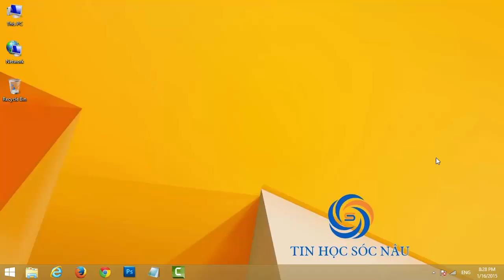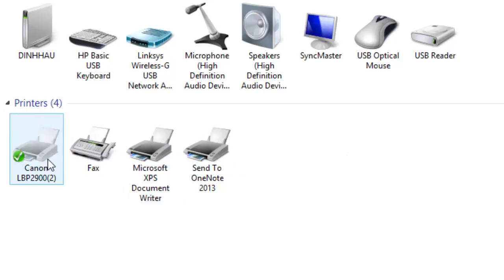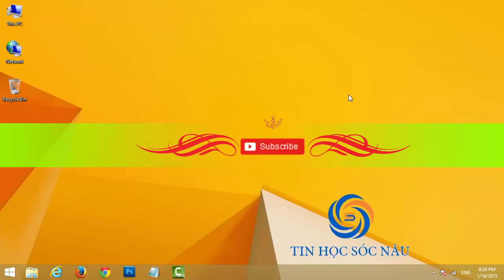Mặc định máy in trên Windows 8 và Windows 8.1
Hướng dẫn cài đặt mặc định máy in trên Windows 8, Windows 8.1 khi có nhiều máy in được kết nối.

Khi bạn có nhiều máy in kết nối với một máy tính sử dụng Windows 8, 8.1, bạn thường sử dụng một máy in nào đó thì xin mời bạn xem video này để biết cách mặc định máy in. Việc mặc định máy in này có tác dụng giúp bạn in ấn nhanh hơn, không phải lựa chọn máy in mỗi khi in một văn bản nào đó.

Các bạn có thể áp dụng cách này để dử dụng trên Windows XP, Windows 7 nữa nhé!
Hy vọng video sẽ giúp ích cho bạn. Các bạn có thể bấm vào nút đăng ký hoặc truy cập vào website suamaytinh.net để xem thêm nhiều video hay về thủ thuật máy tính.